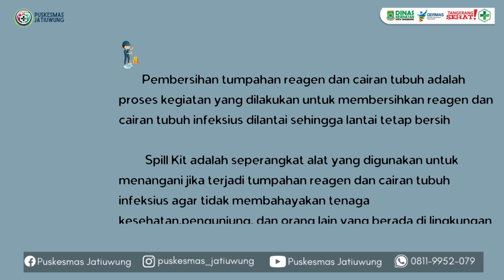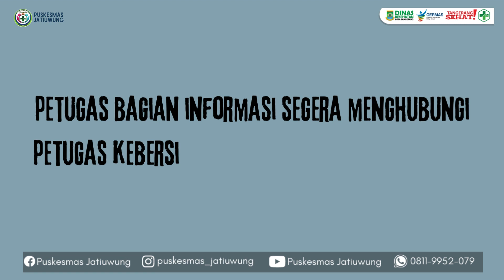SIMULASI PENGGUNAAN SPILL KIT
Spill Kit adalah seperangkat alat yang digunakan untuk menangani jika terjadi tumpahan reagen dan cairan tubuh infeksius agar tidak membahayakan tenaga kesehatan,pengunjung, dan orang lain yang berada di lingkungan pelayanan kesehatan dan lingkungan sekitarnya